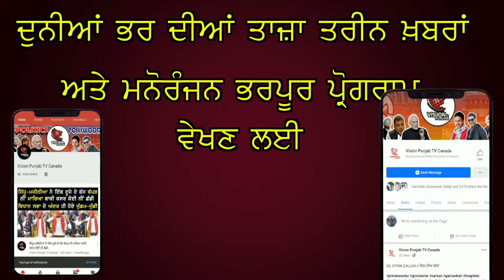ਨਸ਼ਾ ਤਸਕਰ ਚੜ੍ਹੇ ਪੁਲਿਸ ਦੇ ਹੱਥੇ!